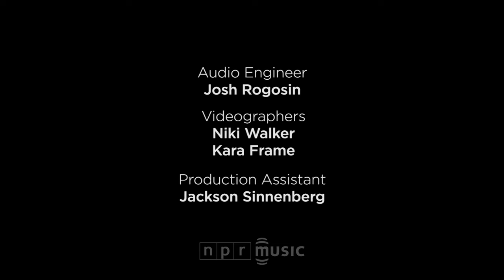Charles Lloyd & Jason Moran: NPR Music Tiny Desk Concert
June 28, 2016 by FELIX CONTRERAS • Together, saxophonist Charles Lloyd and pianist Jason Moran make jazz that draws from the past while looking to the future. Lloyd's body of work stretches back to the mid-1960s, and has always shown a disregard for boundaries and cliches. He seems determined to work through the later part of his career with artistically and spiritually motivated playing that simply astounds.

Moran is the sound of today and tomorrow. You can hear reverence in his duo playing with Lloyd — and you may also notice playing that taps into Lloyd's ever-present youthful spirit. Together, their performance behind Bob Boilen's Tiny Desk was as refreshing and energizing as deep meditation.

Set List:
"Hagar's Lullaby" (by Charles Lloyd)
"Prayer" (by Charles Lloyd)
"Sand Rhythm" (by Charles Lloyd & Jason Moran)

Credits:
Producers: Felix Contreras, Niki Walker; Audio Engineer: Josh Rogosin; Videographers: Niki Walker, Kara Frame; Production Assistant: Jackson Sinnenberg; Photo: Brandon Chew/NPR.